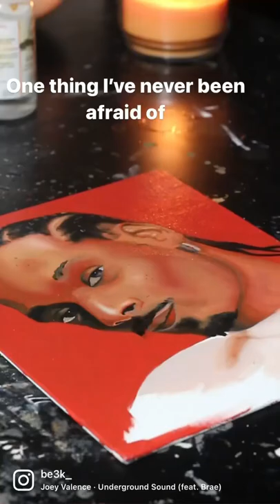Destroying my oil painting